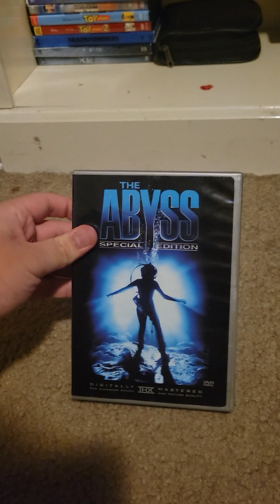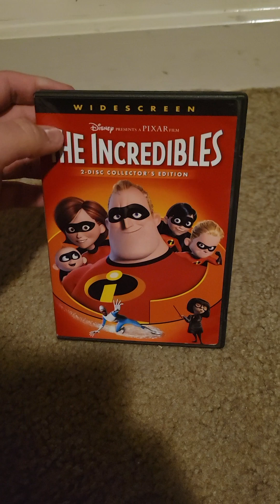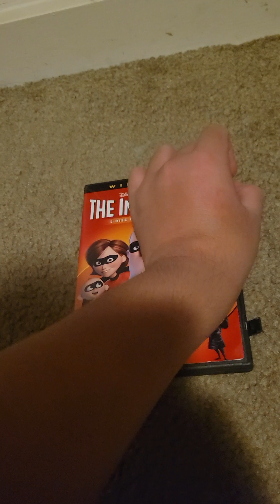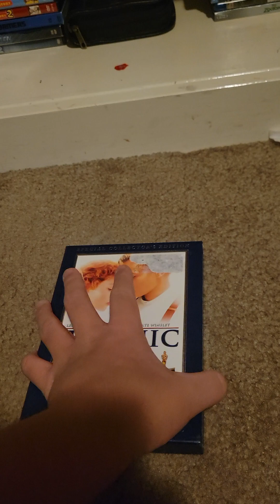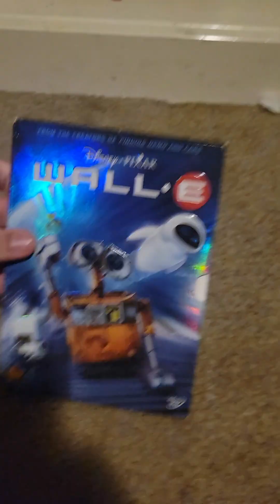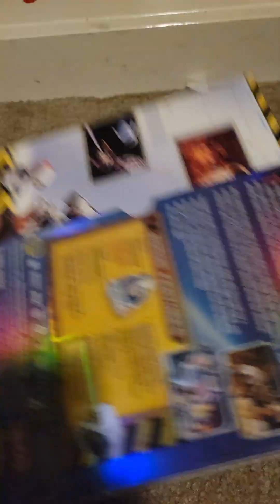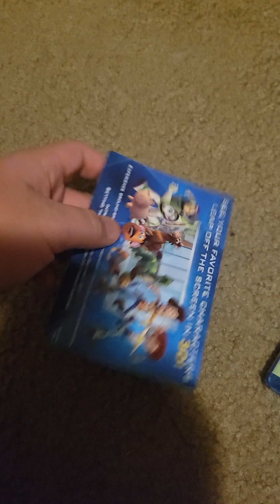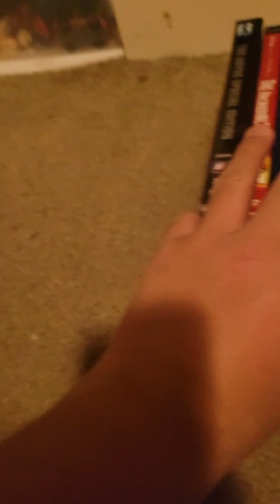DVD/Blu-Ray Update for Halloween 2023